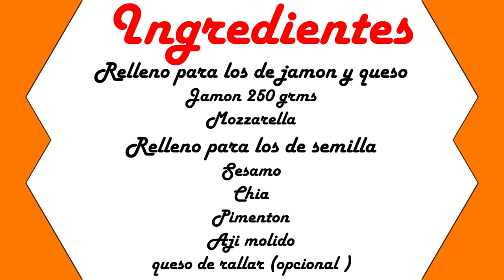Pancitos rellenos y saborizados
Ingredientes:

Masa:

Harina 500 grs
Azúcar 30 grs
Agua tibia
Sal 10 grs
Levadura 15 grs
Agua 250 cc
Manteca 50 grs

Relleno:
Jamon
Mozzarella

Para el de semillas:
Chia
Semola
Si les gusta el picor Aji molido
y tambien se le puede poner queso de rallar.

Para la masa, mezclar la harina, en forma de corona, agregando en el centro la levadura diluida con un poquito de agua tibia más el azúcar. Salar el exterior del círculo de harina para que la sal no se mezcle con la levadura e impida el leudado. Agregar la manteca y el agua. Integrar y luego amasar. Dejar leudar al doble.

Cortar distintos tamaños de panes de acuerdo al que queremos hacer y estirar. Saborizar a gusto y volver a amasar y dejar leudar antes de cocer.

Para el pan relleno lo mismo, estirar, rellenar a gusto, cerrar y dejar leudar antes de cocer.

Colocar los panes en placa enmantecada, pegados, pintarlos con el batido de agua y huevos y cocer a horno medio por 20 minutos